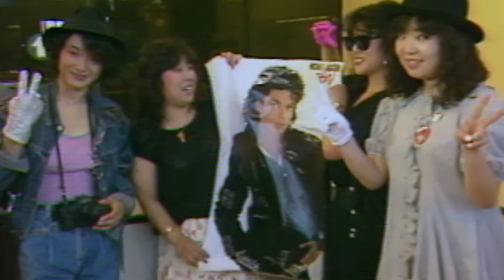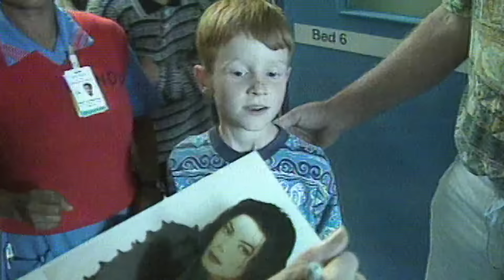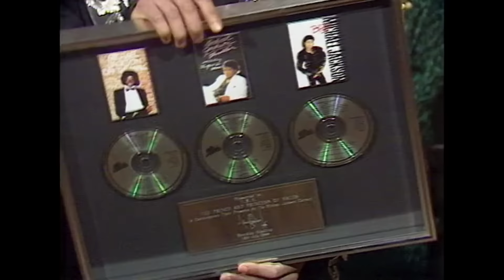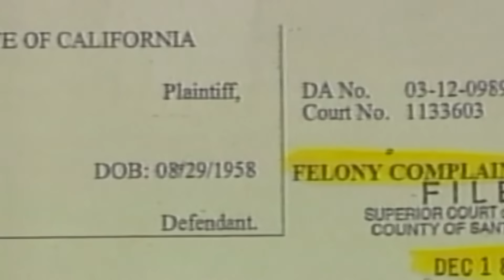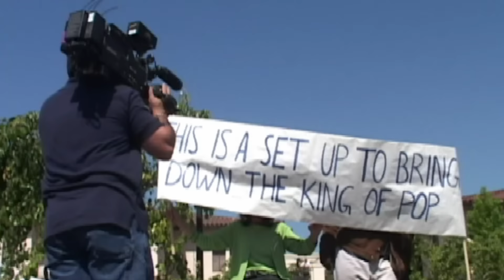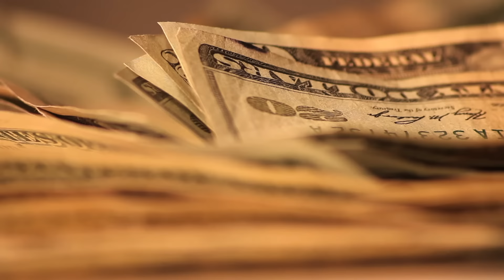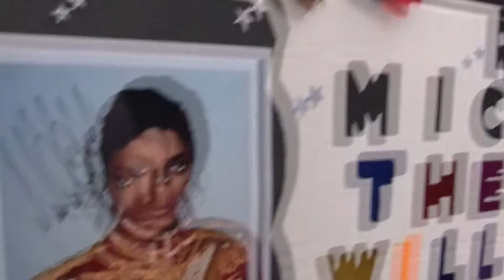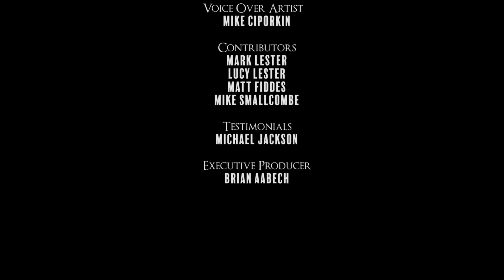Michael Jackson: Who Was the Man in the Mirror?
The pressure to perform and maintain his public persona puts enormous strain on Michael Jackson's physical and mental health.

Michael Jackson
Mike Ciporkin
Matt Fiddes
Lucy Lester
Mark Lester
Mike Smallcombe

A fascinating psychological dissection of one of the most enigmatic and unknowable pop stars.

2020
Documentary
Music